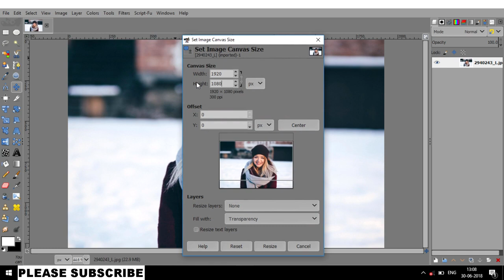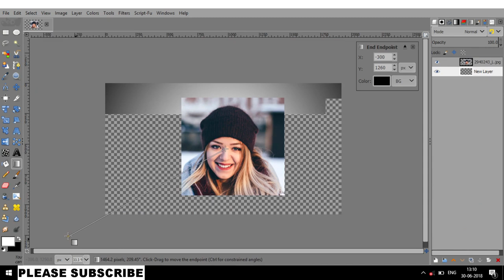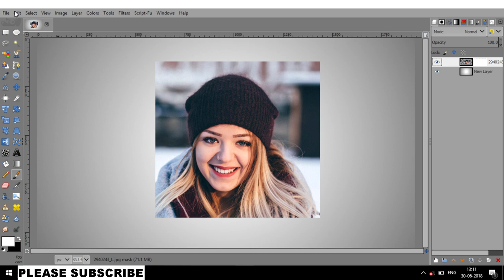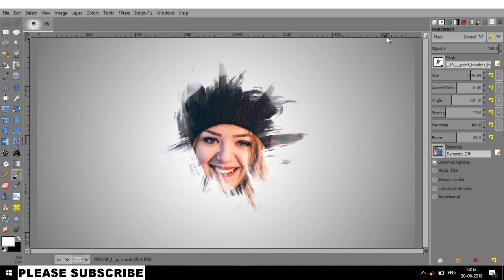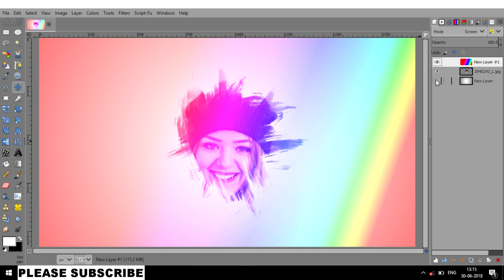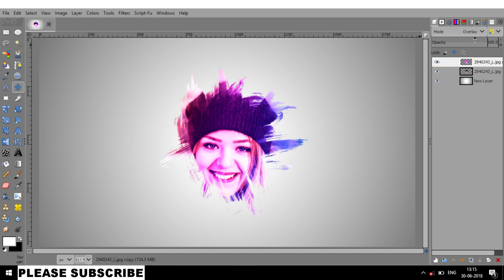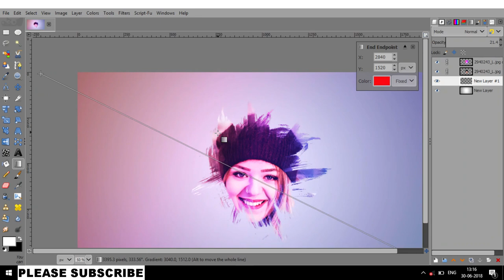Brush Effect in Gimp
Hi Friends .

In This Video I Show You How To Create Brush Effect Using Gimp 2.10.2.